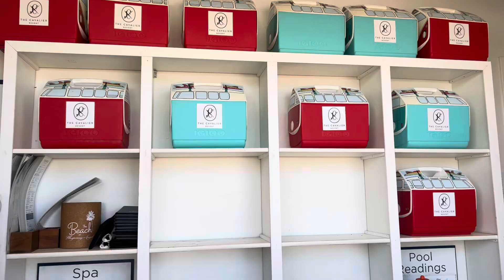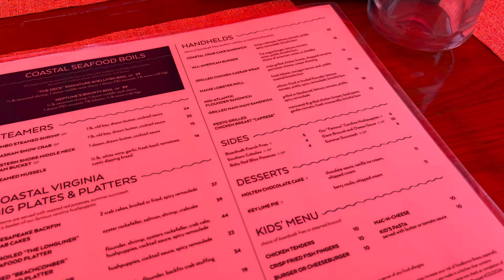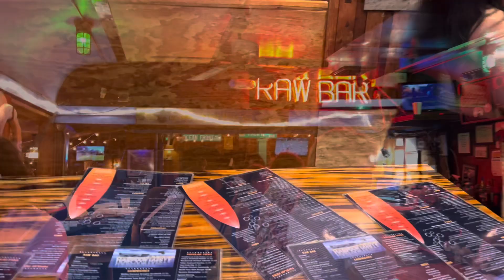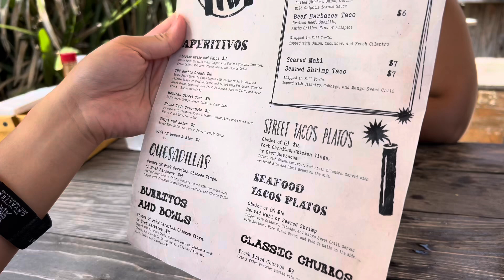Everything I ate in Virginia Beach while watching Pitbull and T-Pain live! 🌊☀️⛱️👙🍹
Weekend at the 757 watching Pitbull and T-Pain’s Party After Dark Tour! Plus featuring stay at the Marriott Virginia Beach Oceanfront and The Historic Cavalier Hotel and Beach Club 💕